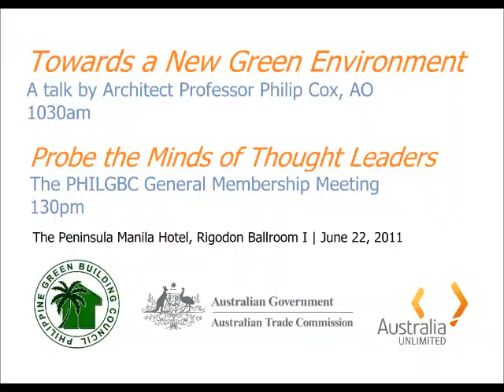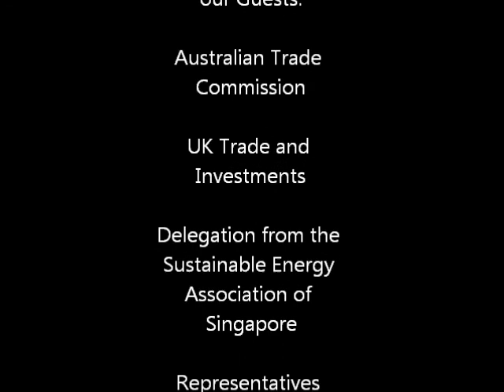PHILGBC Events: Thought Leadership: Towards a New Green Environment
June 22, 2011: the PHILGBC holds its second GMM for 2011 featuring a talk by Prof. Philip Cox, AO.  Held in Peninsula Manila, the event also featured a thought leadership forum with Andrew Bagnall (GHD), Ed Sahagun (Holcim), Ed Sabidong (Arthaland Corporation), Chris Drew (Adrian Smith + Gordon Hill), and Mark Faulkner (Concepcion Carrier Airconditioning Corporation).